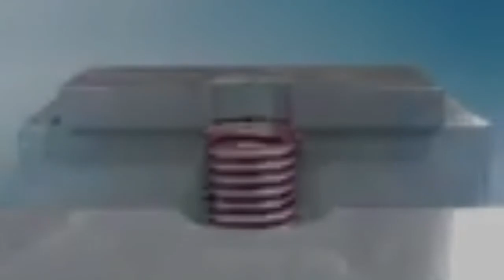How to use & install Helicoil Thread inserts Model Buster IX Carcass Splitting Band Saw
Confused about now helical inserts work?
in this video Helicoil _ helical inserts work and demonstrates the step_by_step process of how to install them into block stainless steel to make or repair your own threading!

Helical inserts are used reinforce and repair tapped holes in soft metals. If you want to increase the integrity of your application repair stripped thread, or are working with soft metals make sure you're using helical inserts